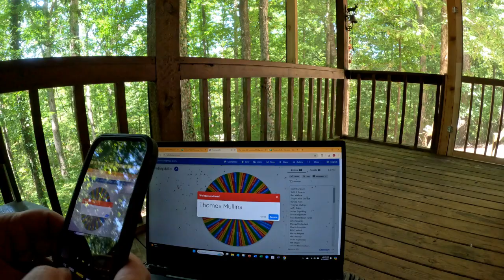Results from 1000 Subscriber Giveaway Congratulations to two Awesome individuals. Thank you.